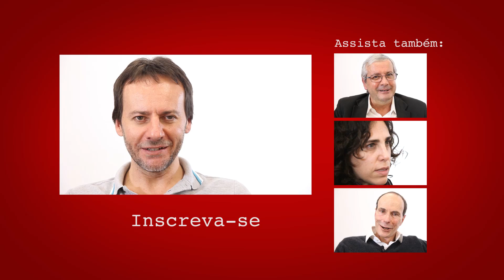Para onde foi a música? | Daniel Daibem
Vídeos novos às terças e quintas, 10h.

Do Jazz ao Sertanejo, aonde foi parar a música? Ainda se dá o devido valor ao Chorinho ou simplesmente temos desprezado a boa música? Nesse vídeo, o músico Daniel Daibem questiona se a música deixou de ocupar os espaços que ocupava ou se fomos nós que deixamos de prestar atenção nela.

Conheça o site da Casa do Saber Para contratar um dos professores da Casa do Saber como palestrante, envie um e-mail para